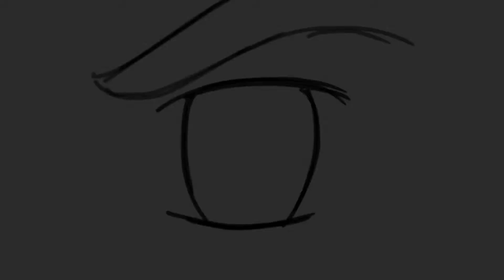Cat Miraculous Transformation - Animation Process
En este video agrupe todos los pasos que lleve a lo largo de esta animación, desde el animatic hasta el resultado final.

A mi siempre me ha fascinado ver el desarrollo desde cero de animaciones en 2D o con CGI, así que espero que este video sea del agrado de ustedes

In this video I group all the steps that I take throughout this animation, from the animatic to the final result.

 I have always been fascinated by seeing the development of 2D or CGI animations from scratch, so I hope this video is to your liking

Miraculous Ladybug owned by Thomas Astruc, Zagton, Method Animation, Toei Animation & SAMG Animation